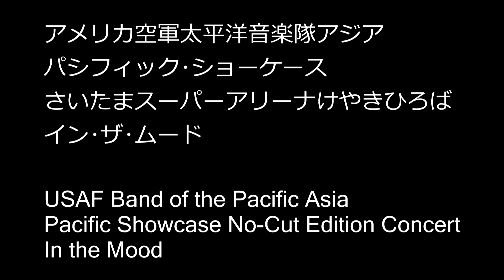アメリカ空軍太平洋音楽隊アジア パシフィックショーケース さいたまけやき広場イン･ザ･ムード In the Mood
さいたまけやき広場ランチタイムコンサート
アメリカ空軍太平洋音楽隊アジア
パシフィックショーケース  イン･ザ･ムード
2015年5月

USAF Band of the Pacific-Asia Pacific Showcase